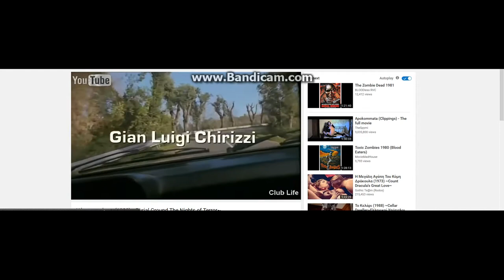Burial Ground Severin Blu Ray Review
Burial Ground Blu ray review